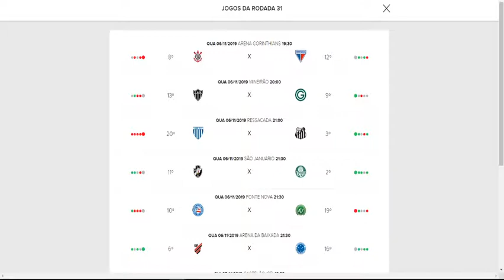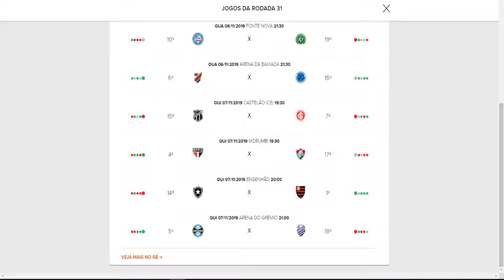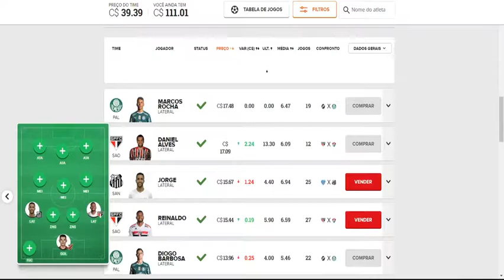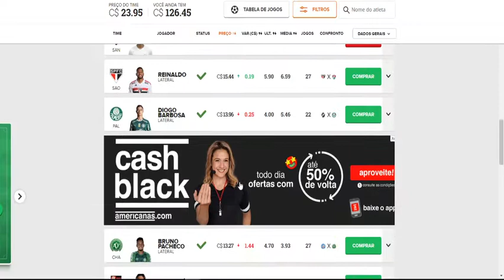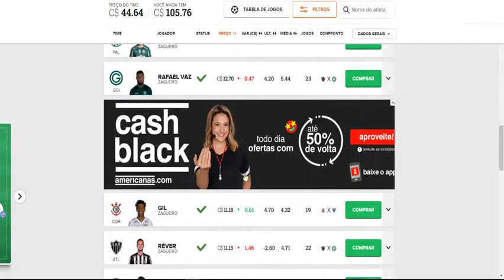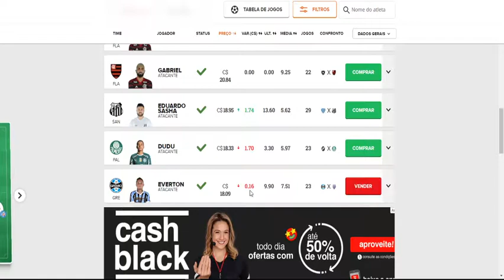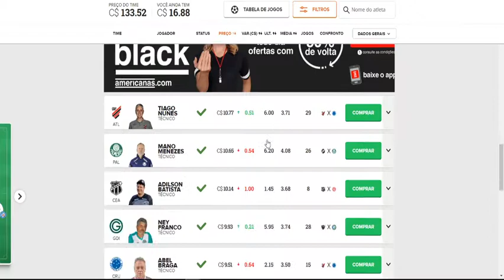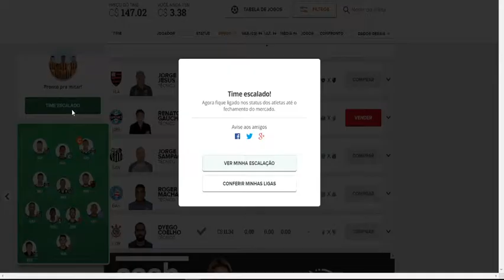CARTOLEIROS BRASIL - DICAS PARA MITAR NA 31ª RODADA